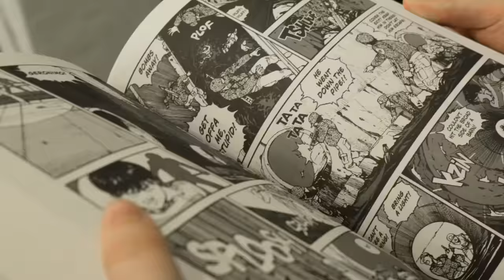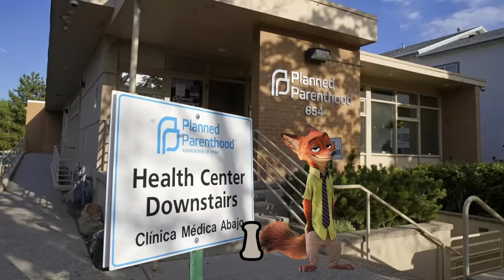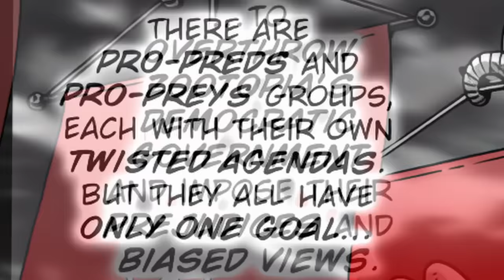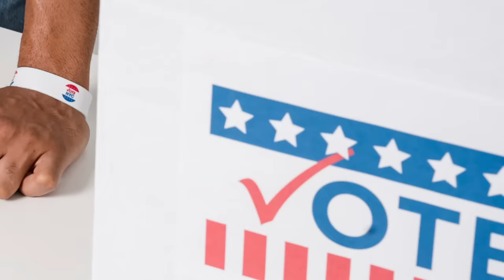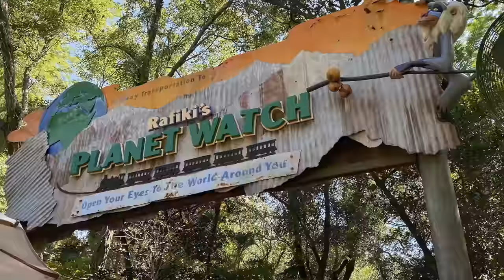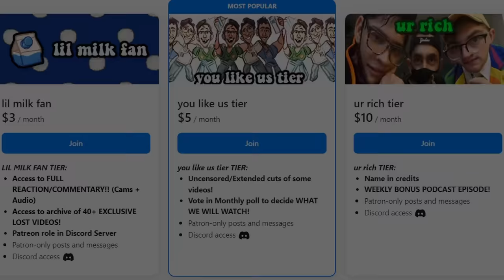Reading the Zootopia Abortion Comic RUINED US...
The Zootopia abortion comic broke the internet, so naturally us at Spilling The Milk decided to do a dramatic reading and reaction to it. From Zootopia+ to Judy hopps and Nick Wilde getting together, man it is weird and crazy.